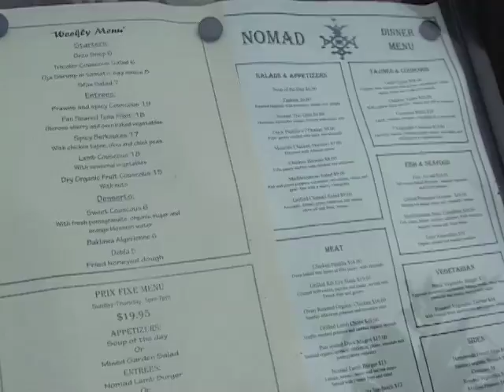Luísa Fernandas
Luísa Fernandes é actualmente chef num restaurante no East Village em Nova Iorque mas a sua primeira profissão foi a de enfermeira em portugal.